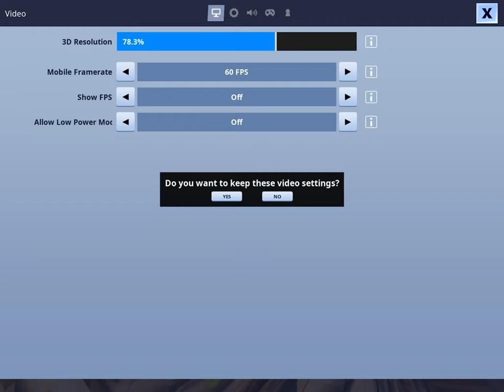Fortnite mobile gameplay (no voice)